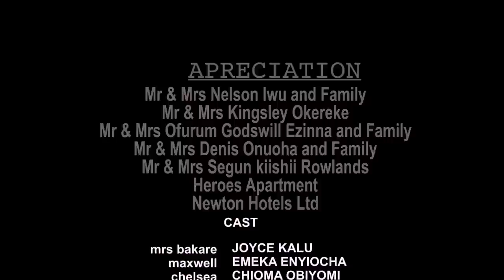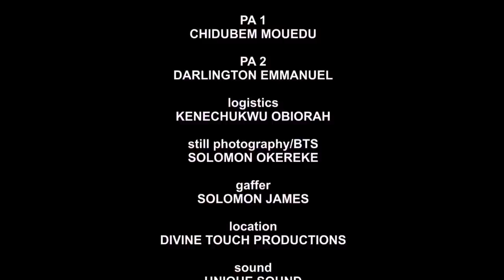CHOICE - (EMEKA ENYIOCHA/JOYCE KALU) NIGERIAN MOVIES 2022 LATEST FULL MOVIES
Love isn't always a two-way street, Chelsea realized this after years of being in a toxic relationship with maxwell, but she has had enough

Starring: Emeka Enyiocha, Chioma Obiyomi, Joyce Kalu, Lexy Mandy, Kassim Abdul

ORJI TV
We are a movie production, entertainment, and media, platform that is dedicated to providing the best Nigerian media content. Stay connected with us and get access to the finest Nigerian movies, Nollywood movies, love movies, comedy movies, Nigerian epic movies, Nigerian cinema movies, family movies, action movies, thriller movies, and Nigerian series.

Orji TV provides a wide genre of entertaining movies featuring your favorite Nollywood actors and brand-new movies for your delight. Watch out for the likes of frederick leonard movies, mercy johnson movies, tana adelana movies, ruth kadiri movies, chinenye nnebe movies, bimbo ademoye movies, ray emodi movies, wole ojo movies and the host of them.